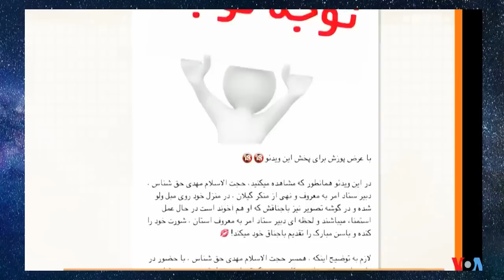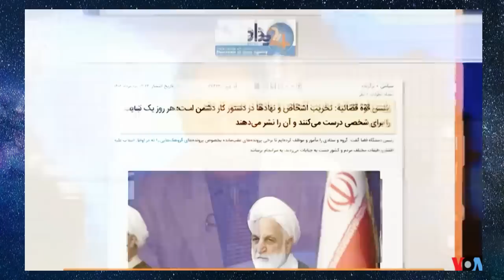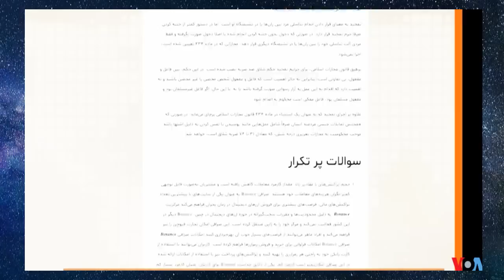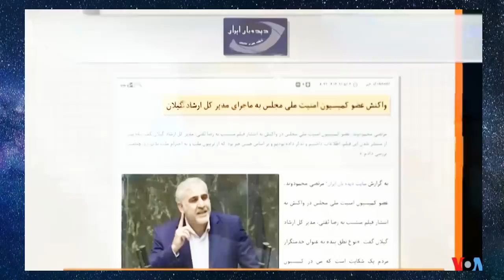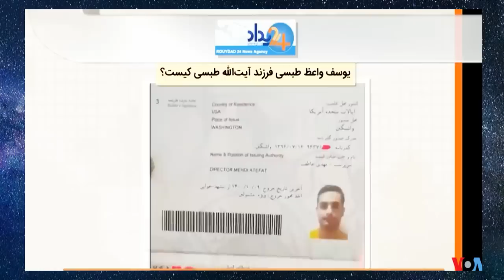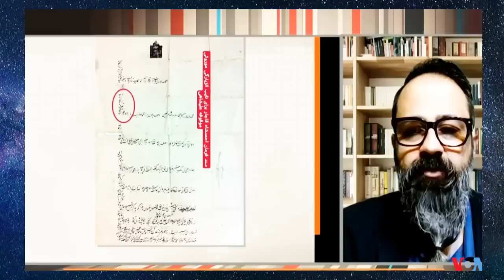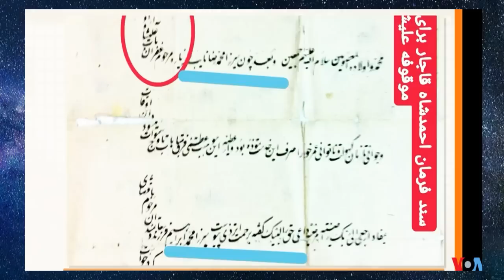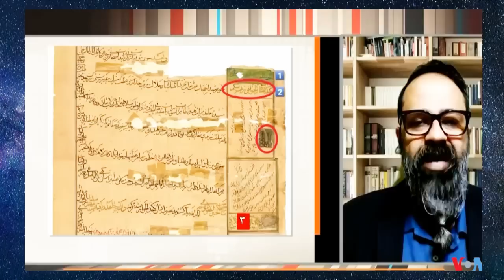صفحه آخر ـ داستان « سعید توسی ـ رضا ثقتی » و لواط سیدان در دربار « سیدعلی خامنه ای لواط نژاد »؛